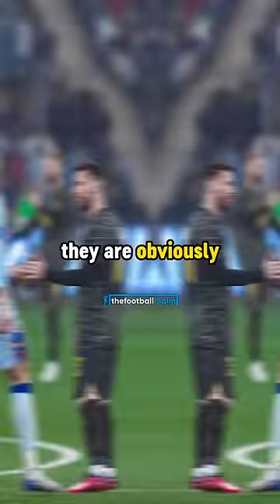WHY Busquets is the most UNIQUE player in history